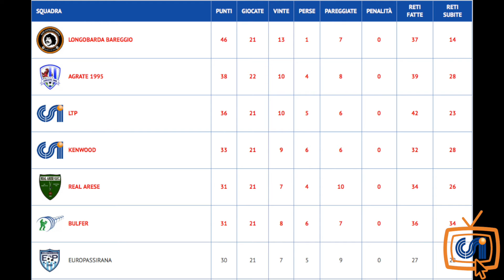Sintesi Longobarda Bareggio - Primiera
Le immagini della vittoria della Longobarda Bareggio contro Primiera che vale il secondo scudetto in due anni alla squadra del presidente Landini